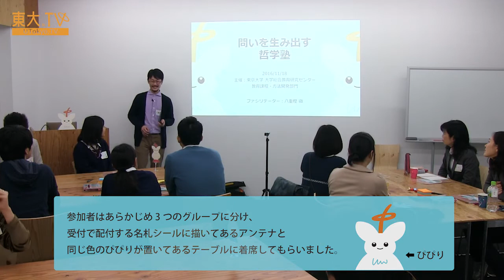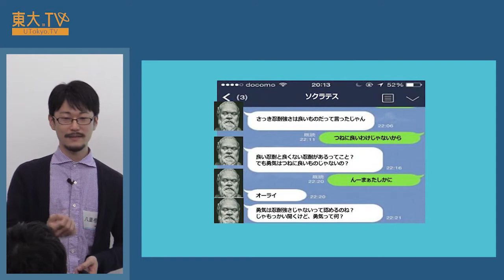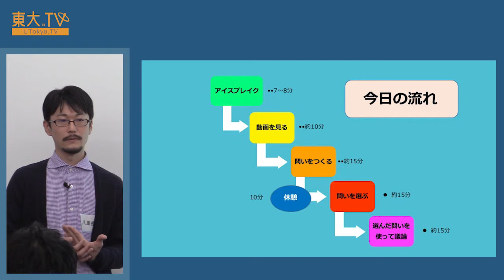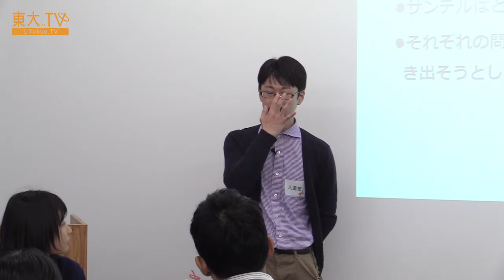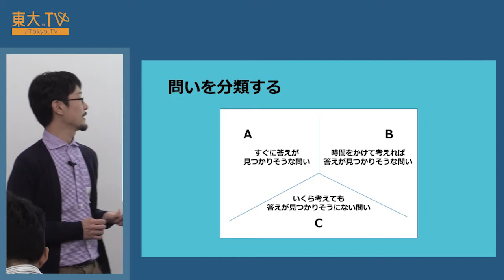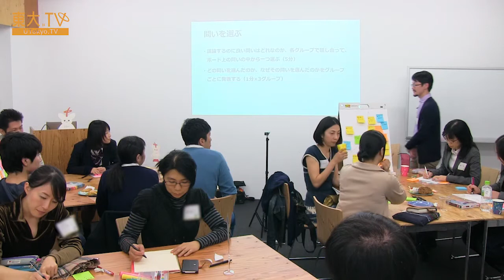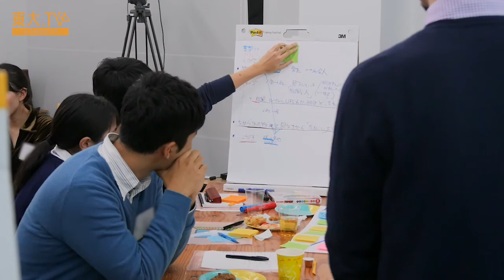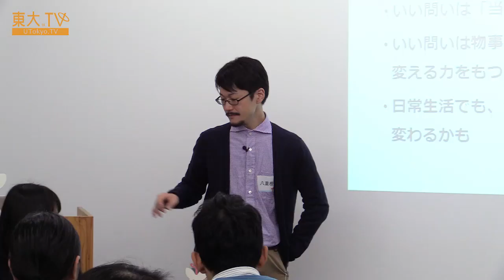八重樫徹「問いを生み出す哲学塾」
いい質問、してますか？

授業や会議などで「何か質問はありますか？」と聞かれて、うつむいてしまう。そんな経験は誰にでもありますよね。ところで、2500年もの間ひたすら「優れた問い」を求めてきたのが哲学という学問です。ちょっと日常を離れて、哲学者になってみませんか？自分の中から問いが生まれてくる体験は、きっと楽しいですよ。

東大TVのコンテンツを使いながら、参加者がみずから問いを立て、「哲学者になる」体験をするワークショップです。

01:02　自己紹介・趣旨説明
19:00　マイケル・サンデル「ハーバード白熱教室 in Japan」を見て考える: 「哲学的な問い」とは？
27:24　問いをつくる： 「働くことは生きること」をめぐって
33:54　問いを分類する
40:07　問いを選ぶ
46:20　議論
55:14　まとめ: 問うことの大切さ

関連動画：
Justice: What's The Right Thing To Do? Episode 01 "THE MORAL SIDE OF MURDER"

Speaker: Toru Yaegashi
Ask Your Own Questions: An Open Academy of Philosophy [JP]

Are you asking good questions? Philosophers have continued to look for a good, critical question for more than 2,500 years. In this workshop, the participants raise their own questions and experience what it is like to be a philosopher.